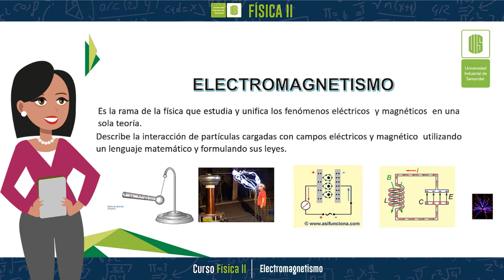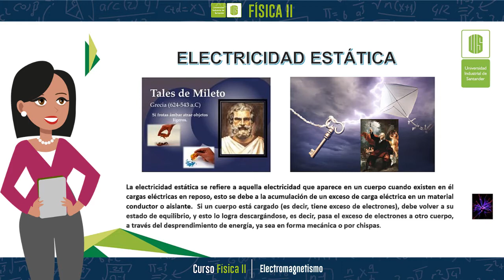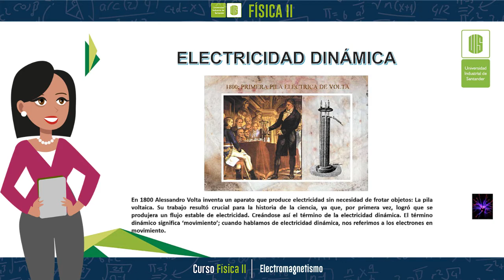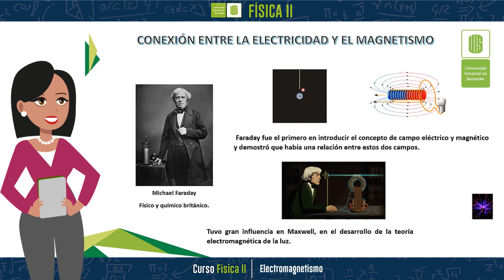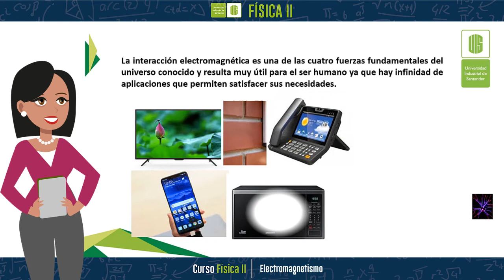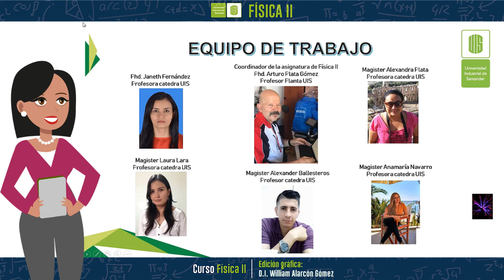Introducción al Electromagnetismo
El estudio de la electricidad se remonta desde hace bastante tiempo atrás, alrededor de seis siglos antes de Cristo. Desde entonces, el conocimiento que la humanidad adquirió del tema ha ido aumentando, desde la electrostática, luego la electricidad dinámica, hasta una conexión entre la electricidad y el magnetismo, dando lugar al electromagnetismo: Una rama de la física con increíbles aplicaciones en distintos campos. Es por ello que sus temas serán abordadas en el presente curso de Fisica II, a través del contenido audiovisual que facilitará la comprensión y aprendizaje.

0:00 Tema: Electromagnetismo
0:31 Electricidad estática
1:33 Electricidad dinámica
2:17 Conexión entre la electricidad y el magnetismo
4:04 Interacción electromagnética
5:04 Objetivo general
5:24 Equipo de trabajo